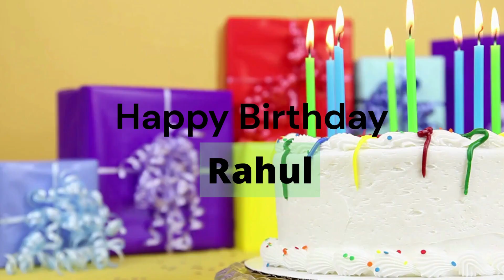RAHUL HAPPY BIRTHDAY! Congratulations for your day!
Hi! We wish you an amazing day! Have fun and enjoy this special moment!!